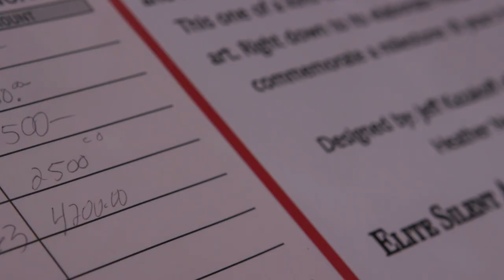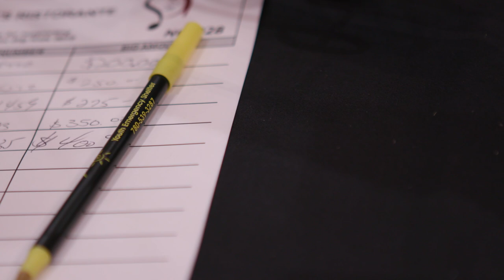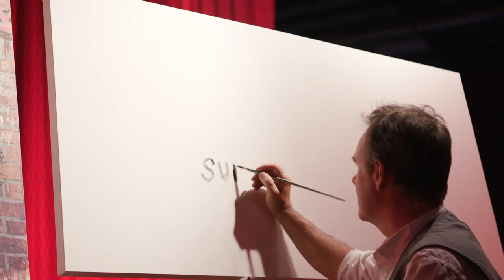Coming Home | Tenille Townes - Part 3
From a silent auction to a full on concert, Big Hearts for Big Kids is in full swing and you won’t believe how much the community raises for the Sunrise House.

Based in Nashville, Circle includes a linear network as well as a companion over-the-top (OTT) premium entertainment service which will be coming in spring 2020. Circle is a joint venture between Opry Entertainment Group, a subsidiary of Ryman Hospitality Properties, and Gray TV.